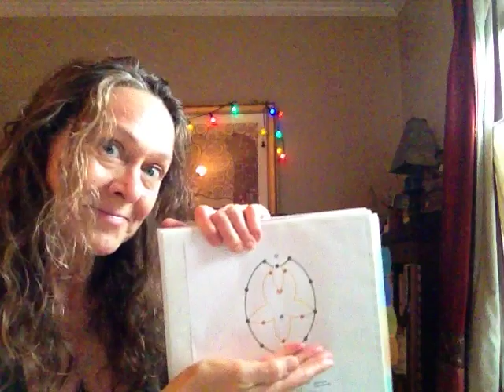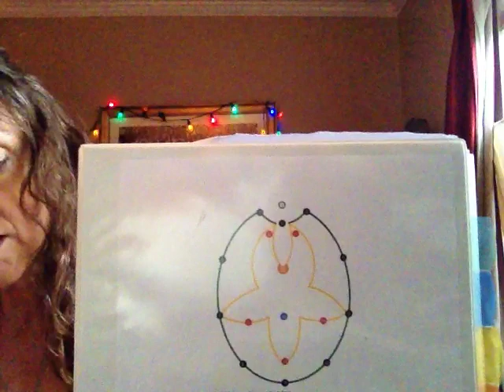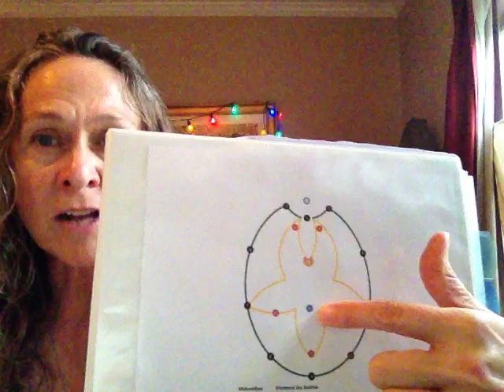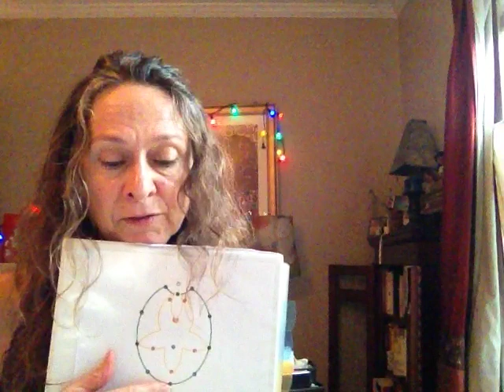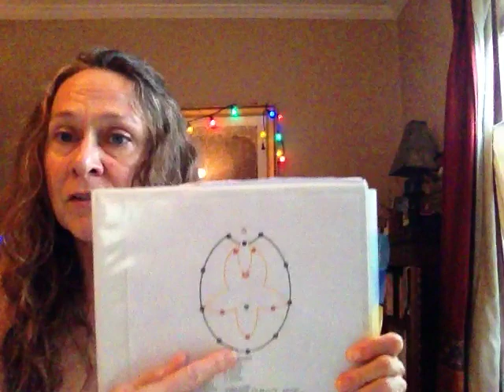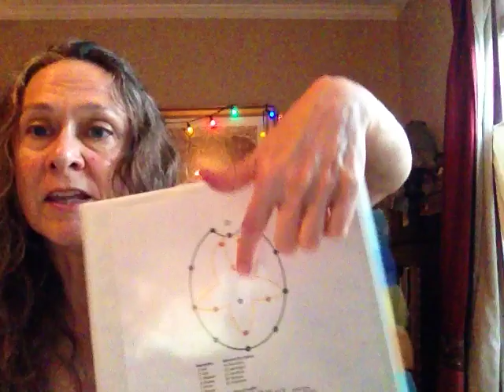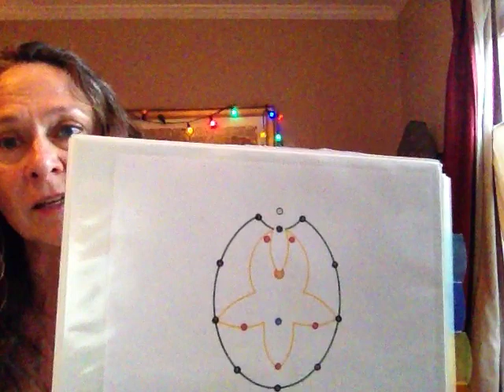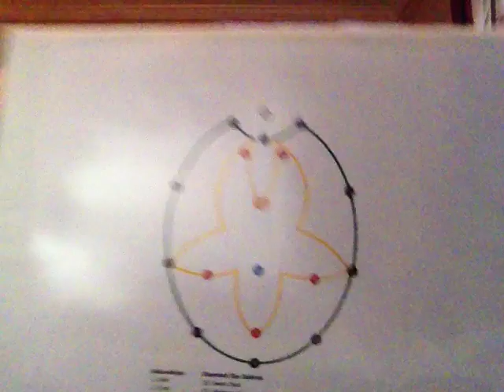Features of the Skakti Cluster App of Planetary Tantra - Intro Overview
This is information in this video is gained from the work of the gnostic teacher on the internet John Lamb Lash. IN THIS VIDEO, go straight to 16:23 if you lose patience with me, and to 25:50 for a succinct summary of the NINE FEATURES of the Shakti Cluster App.
(May 25)

 (May 26)

3) Shakti Cluster App: Devata Functions, Part 1 - Mahavidyas

www dot nemeta dot org
DOTATE TO JOHN'S WORK AT LINK ABOVE